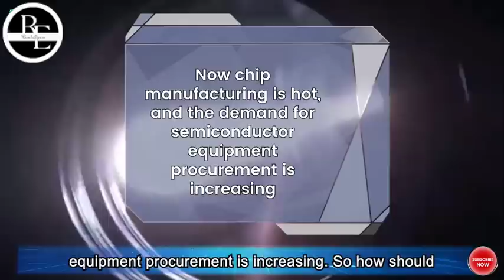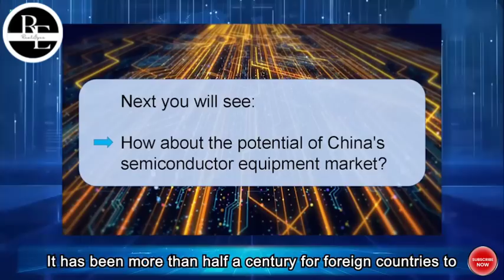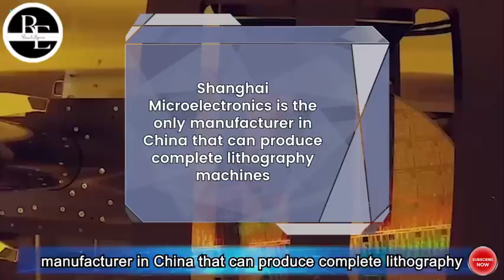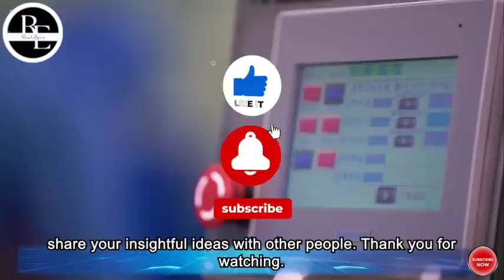A new breakthrough in Chinese semiconductor equipment, is it real?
What kind of breakthroughs have been made in Chinese semiconductor equipment this time? What potential does the Chinese semiconductor equipment market have? What should China do to grasp the semiconductor equipment market?